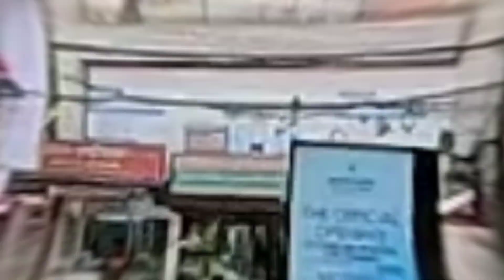চট্টগ্রাম কমনওয়েলথ ওয়্যার সেমেট্রি ভ্রমণ।এটি কেন বিখ্যাত। বিস্তারিত। blog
চট্টগ্রাম কমনওয়েলথ ওয়ার সেমেট্রি ভ্রমণ।এটি কেন বিখ্যাত। বিস্তারিত।

কমনওয়েলথ ওয়ার সিমেট্রি চট্টগ্রাম দামপাড়া এলাকায়, ১৯ নং বাদশা মিয়া চৌধুরী সড়কে অবস্থিত। এটি চমেক এর দক্ষিণ-পশ্চিম কোণে, পাহাড়ি ঢালু আর সমতল ভূমিতে গড়ে উঠেছে। এটি শাহ আমানত বিমানবন্দর থেকে ২২ কিমি উত্তরে এবং চট্টগ্রাম বন্দর  থেকে ৮ কিমি দূরে অবস্থিত। সমাধি এলাকা সবুজ বৃক্ষ আর পাতাবাহারের বেষ্টনী দিয়ে ঘেরা। ওয়ার সিমেট্রির প্রতিষ্ঠাকালে এলাকাটি বিশাল ধানক্ষেত ছিলো, যদিও বর্তমানে এটি বেশ উন্নত এলাকা এবং শহরের প্রাণকেন্দ্র হিসেবে পরিগণিত। পঞ্চাশের দশকের প্রথমার্ধে নির্মিত এ সিমেট্রির বাইরের অংশে খোলা মাঠ রয়েছে। প্রতিদিন সকাল ৯ টা থেকে দুপুর ১২ টা এবং বিকেল ৩ টা থেকে ৫ টা পর্যন্ত দর্শনার্থীদের জন্যে প্রবেশাধিকার উন্মুক্ত, তবে শীতকালীন মৌসুমে এ সময়সূচির কিছুটা পরিবর্তন ঘটে থাকে।কোলাহলমুক্ত এই সমাধি এলাকায় দর্শনার্থীদের উন্মুক্ত প্রবেশাধিকার থাকলেও এখানে বসা নিষেধ।
ইতিহাস:
দ্বিতীয় বিশ্বযুদ্ধ  পরবর্তী সময়ে ব্রিটিশ আর্মি এই সমাধিসেৌধ প্রতিষ্ঠা করে। সূচনালগ্নে এখানে দ্বিতীয় বিশ্বযুদ্ধে নিহত সৈন্যদের প্রায় ৪০০টি সমাধি ছিলো। তবে বর্তমানে এখানে ৭৩১টি সমাধি বিদ্যমান যার ১৭টি অজানা ব্যক্তির।

 এছাড়াও যুদ্ধ শেষে অতিরিক্ত মৃতদেহ লুসাই, ঢাকা খুলনা যশোর কক্সবাজার , ধোয়াপালং, দোহাজারী রাঙ্গামাটি পটিয়া  এবং অন্যান্য অস্থায়ী সমাধিস্থান থেকে এই সমাধিস্থানে স্থানান্তর করা হয়।